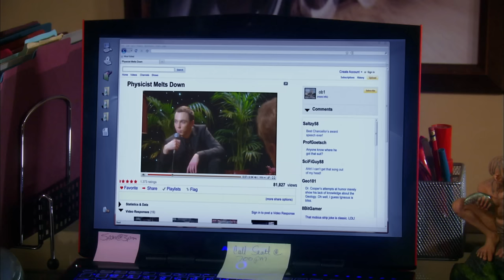The Big Bang Theory BEST MOMENTS (Part 1) - Warner Bros. UK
The Big Bang Theory is sadly coming to an end after 12 fantastic years. To commemorate the final EVER episode, we've put together a compilation of some of the funniest Big Bang Theory moments. What do you think is the best Big Bang Theory episode? Who is your Big Bang Theory character? What do you think is the funniest Big Bang Theory scene?

The Big Bang Theory BEST MOMENTS Part 1